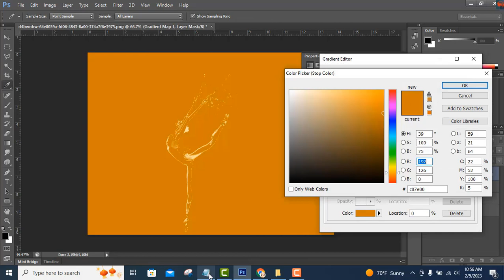photos into gold | turn photo into gold